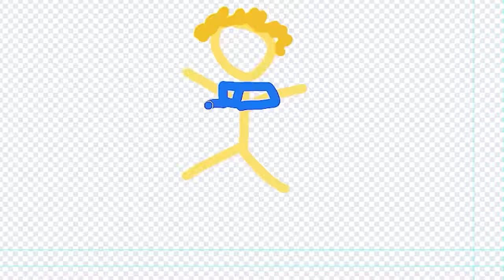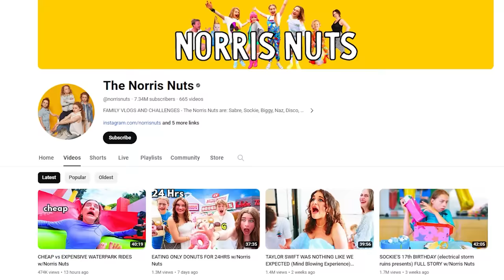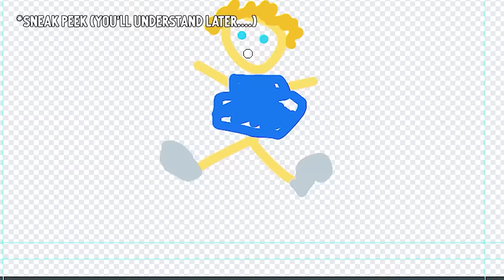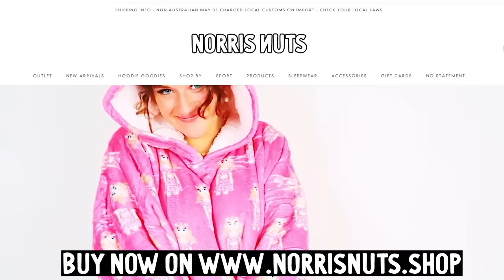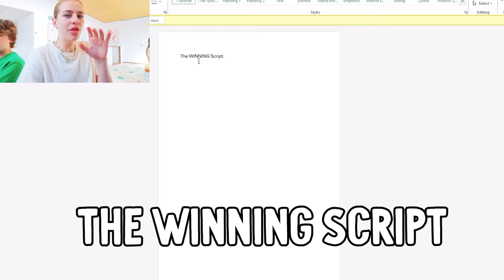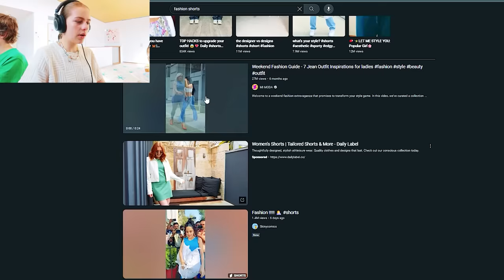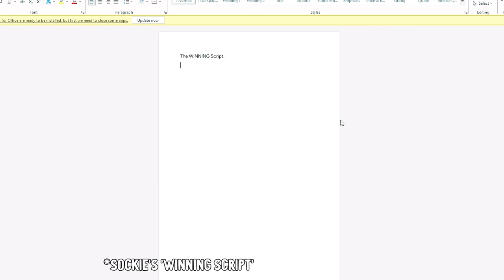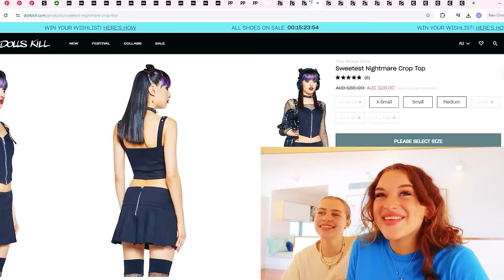WHO'S THE MOST POPULAR NORRIS NUT Challenge By The Norris Nuts